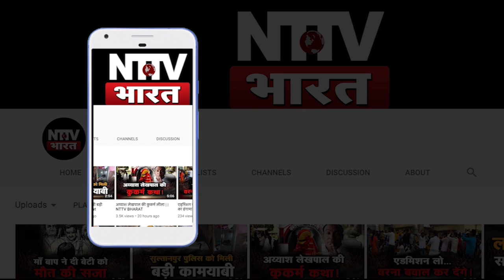Akhilesh ने Mayawati को दिया Birthday Gift, रावण का किया बंटाधार | NTTV BHARAT